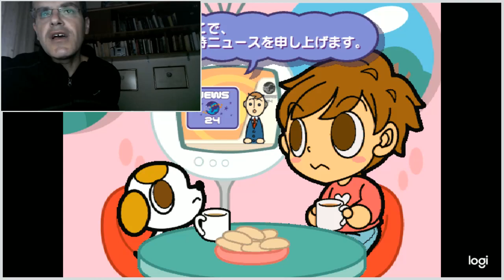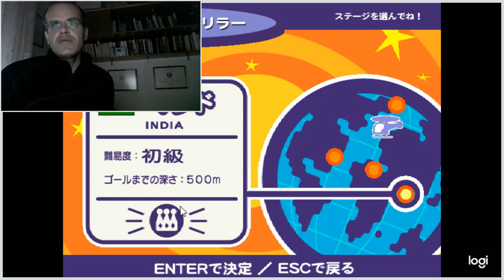Mr Driller 2 παιχνίδι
δοκιμή του παιχνιδιού για την έκδοση Windows